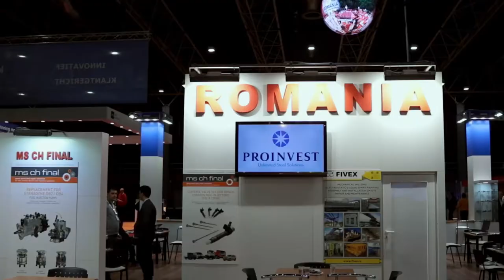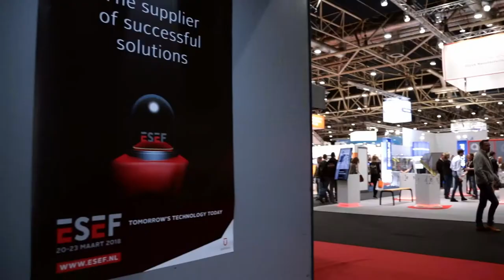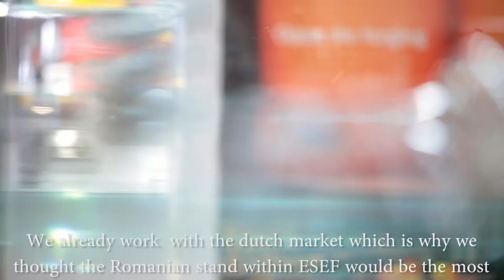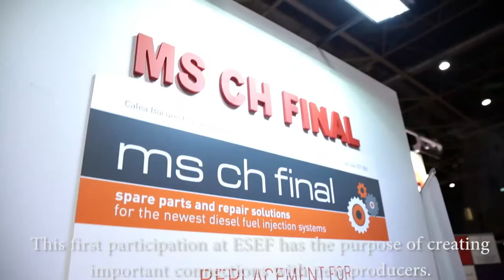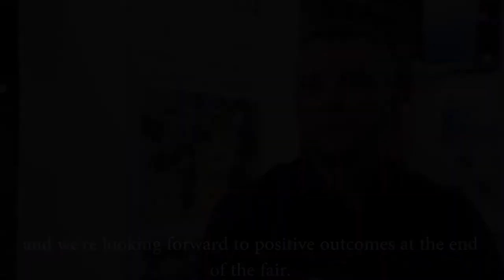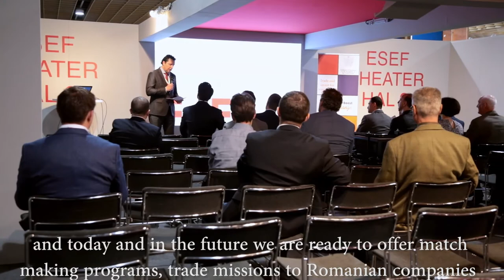Romanian companies attending ESEF Utrecht 2018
This first participation of Romania at Esef Utrecht 2018 was accomplished with the 8 companies from the Machine Building Industry.